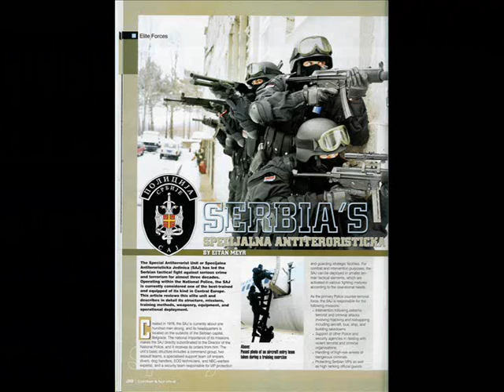Serbian Army 2011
BEST BALKAN MILITARY If someone wants to know more about Serbian Armed Forces he can visit the
WHITHOUT SERBIA BALKAN IS DEAD PLACE !!!
    KOSOVO IS HEART OF SERBIA